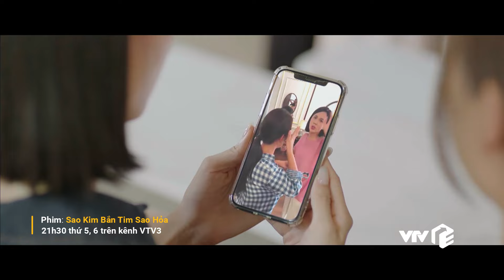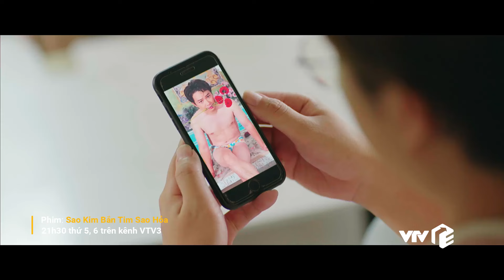Sao Kim Bắn Tim Sao Hỏa Tập 30 | Chồng thất vọng về vợ vì dám nghi ngờ mình B.ÁN Ả.NH MÁ.T M.Ẻ